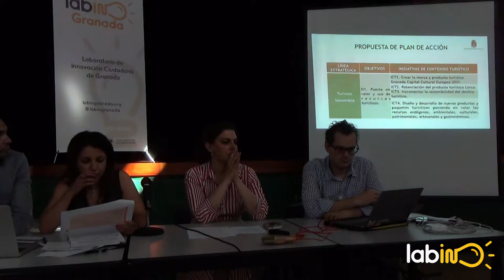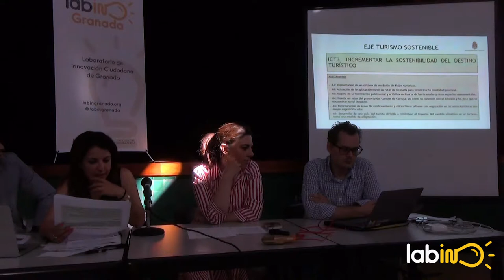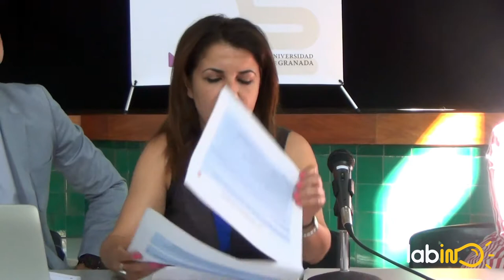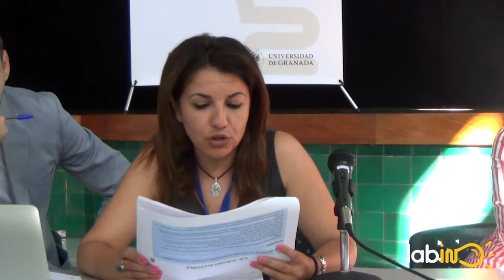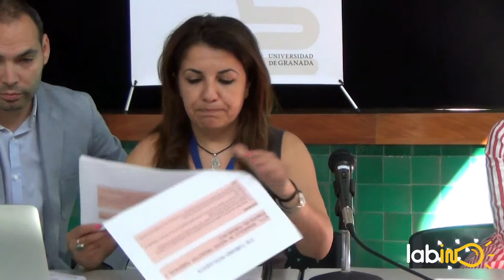I Encuentro Foro Albaicín Sacromonte: Introducción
Introducción a los diversos Foros Albaicín y Sacromonte y avance del Plan de Turismo de Granada. Con la intervención de:
- Raquel Ruz. Concejala de Movilidad, Protección Ciudadana, Turismo y Comercio en el Ayuntamiento de Granada.
- Ferdaouss Boughlala. Directora de la Agencia Albaicín.
- Esteban Romero Frías. Director de Medialab UGR.
Parte del I Encuentro Foro Albaicín Sacromonte, celebrado el 19 de junio de 2018 en el Centro Cívico Albaicín, Granada.